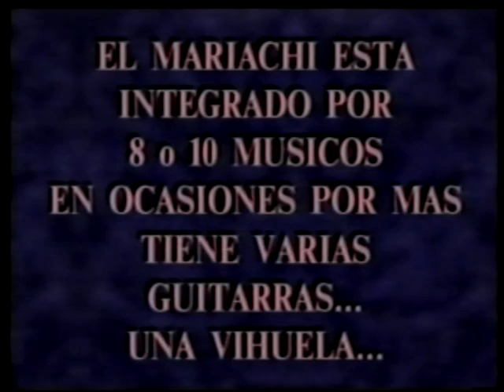vicente lopez segura reportaje que es el mariachi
EN ECO EN 1990, VICENTE LOPEZ SEGURA PRESENTA EN EL ESTUDIO AL MARIACHI ORO Y PLATA Y EN UN REPORTAJE EXPLICA COMO NACIO EL MARIACHI, EL GRUPO MAS REPRESENTATIVO DE LA MUSICA MEXICANA.